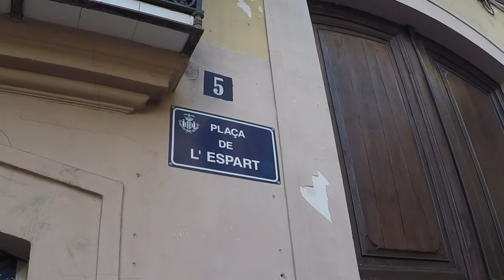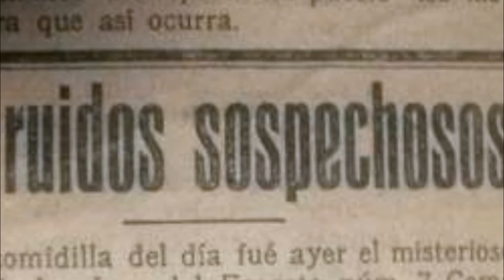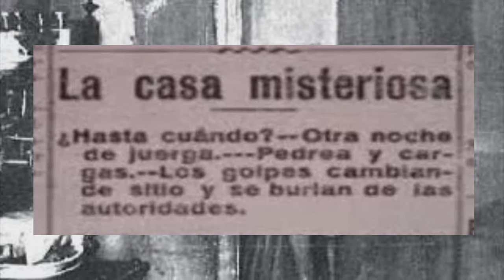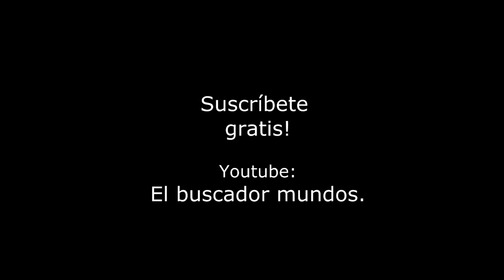EL DUENDE del ESPARTO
EL BUSCADOR MUNDOS - EL DUENDE del ESPARTO

El primer caso paranormal oficialmente registrado en España.
Descubre un caso aterrador y misterioso sucedido en Valencia.